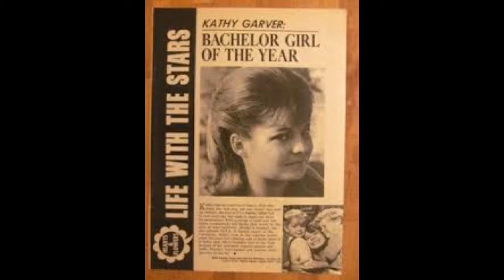Actress Kathy Garver from The Family Affair talks about child actor pitfalls with Dr. Marissa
Get Balanced and Happy with Dr. Marissa 'Asian Oprah' Award-winning actress and just now award-winning author Kathy Garver explains why so many child actors get into trouble and how she has managed to stay out of trouble throughout her tenure in Hollywood.  Dr. Marissa asks who she is what she wants and what major milestones has shaped her life...from being discovered accidentally on the set of The Ten Commandments to her role as Cissy on the CBS television series “Family Affair,” which was one of the highest-rated network programs in America from 1966-71.  Dr. Marissa and Kathy vehemently agree about the role of choice, attitude, hope and happiness in living a good life. Kathy tells the story of her life on camera as well as behind the scenes, in her new memoir “Surviving Cissy: My Family Affair of Life in Hollywood.”